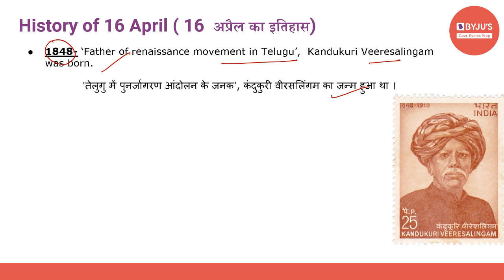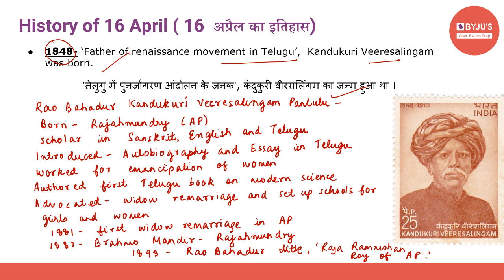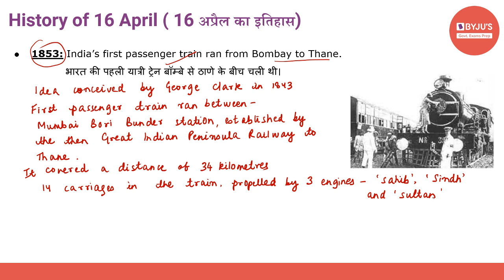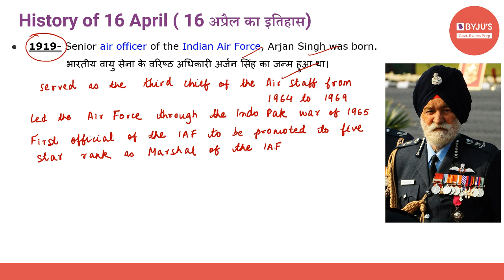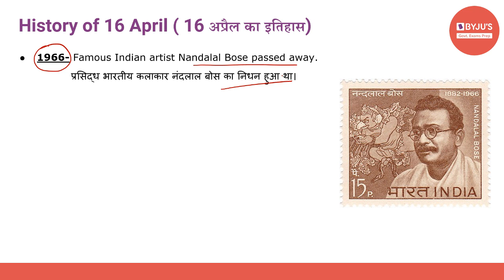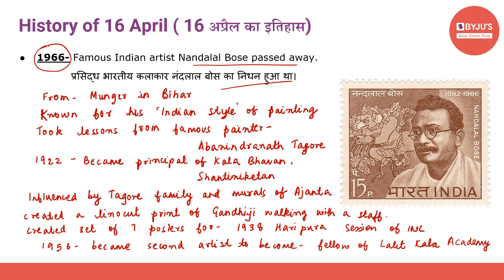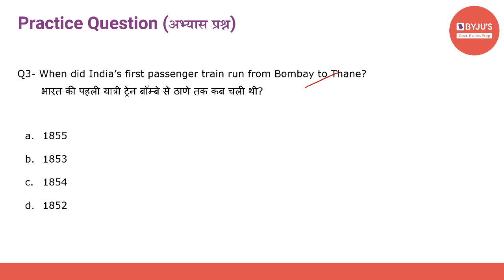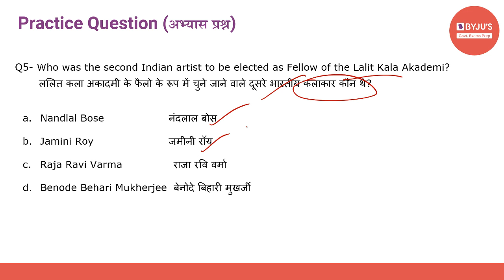This Day In History | 16th April 2021 | Govt Exams | SSC CGL | IBPS | SBI | Other Banking Exams